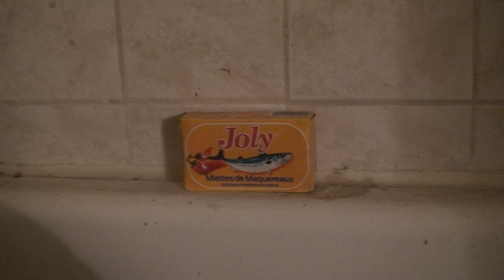astrôpôte col-gates !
Que le Règne Vienne = sa râme Adam du râmeau haut !